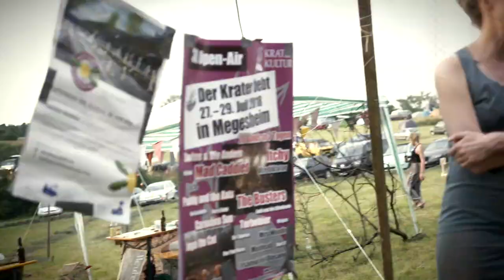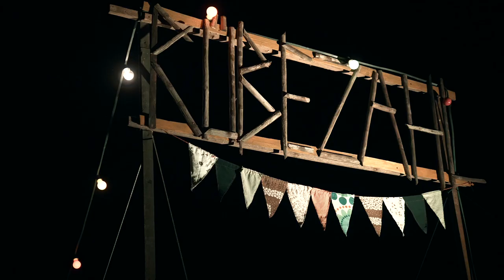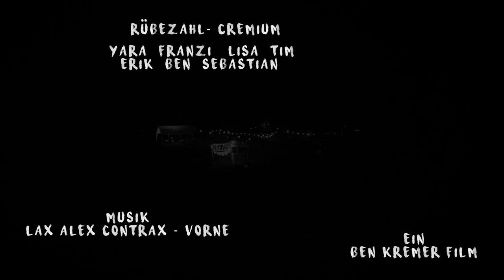Rübezahl Festival 2018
Rübezahl - Das nachhaltige Festival - 2018 in Mittelfranken

von Freunden für Freunde

2019 gerne wieder ❤️⛺️🌳